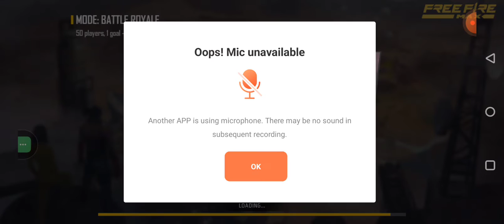November 3, 2022